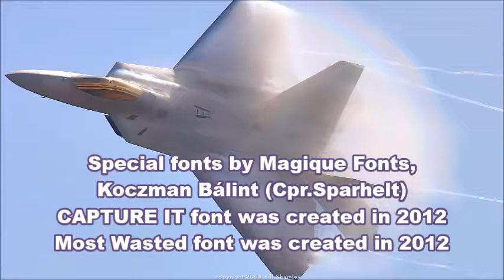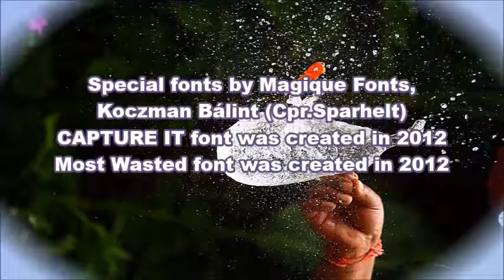Kryptonites Speed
(Ed sopranino sax track)

Ed Wasa - sopranino sax
Daniel Durand
Mark Katz
JimmieG

Recorded at MinuteWORLD, Ft. Lauderdale.  Original tracks recorded at 19th Av Studio, Pompano highlands in 1996

Photos from Flickr, used with permission.  Video by jimaginations.

Special fonts by Magique Fonts,
Koczman Bálint (Cpr.Sparhelt)
CAPTURE IT font was created in 2012
Most Wasted font was created in 2012